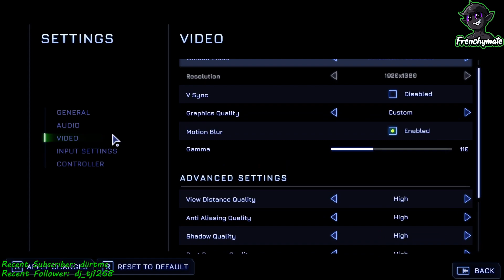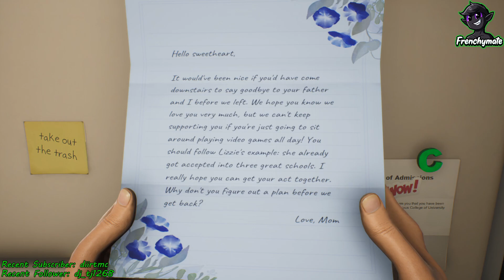High On Life! Part: 1 | Meeting Gene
Hey everyone! Welcome to the first part of High On Life, after days of trying to get this rendered and eventually upgrading my editing software, I now have this video ripped from my twitch and ready for Youtube! (Just cut into shorter parts!) Hope everyone enjoys this for something a-bit different from the Minecraft content! This game was an absolute blast to play and i highly recommend it to anyone who enjoys the Rick and Morty style humour! :D

Do you want your own 24/7 high quality Minecraft server? Feel free to use my code with our partners ApexHosting